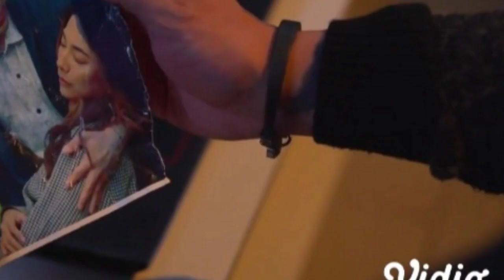TRAILER TAKDIR CINTA YANG KUPILIH 3 NOV||hakim cemas saat bu esti tersadar dan katakan semua nya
CHANNEL INI AKAN MENGHIBUR KALIAN DENGAN. HIBURAN, INFORMASI DAN SINETRON TANAH AIR.

JADI SLALU DUKUNG TRUS YA GAYA CHANNEL..

DWI CHANNEL

TERIMA KASIH.

WASALAMUALAIKU WR. WB